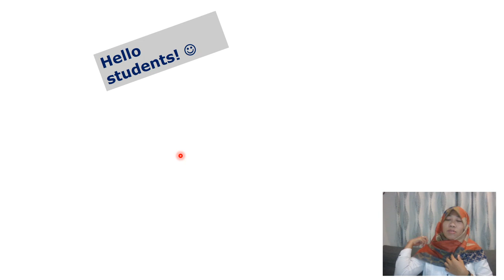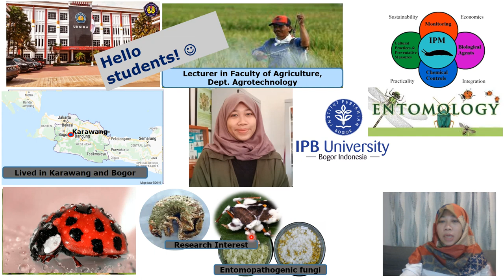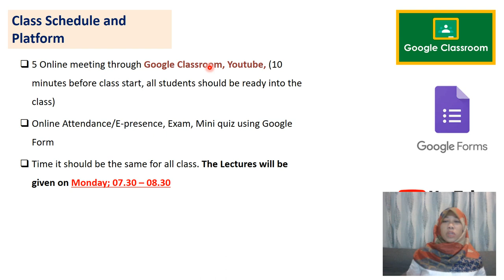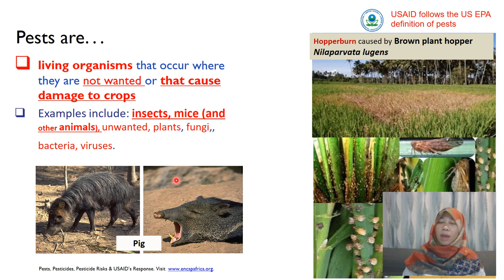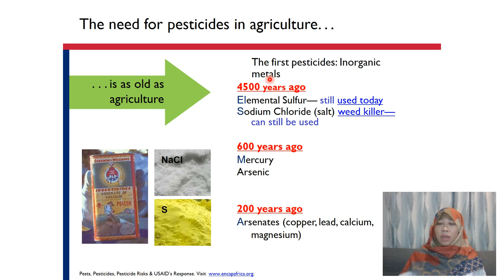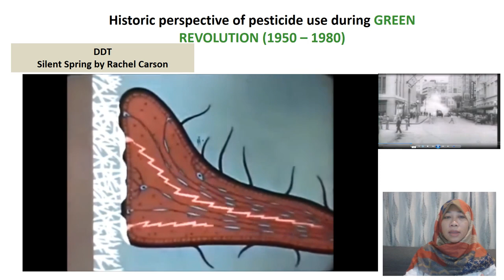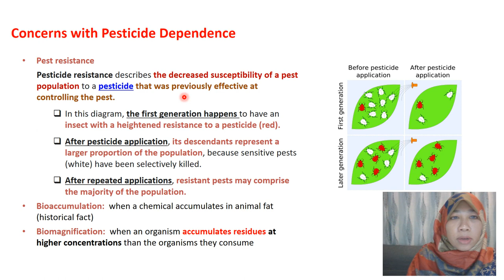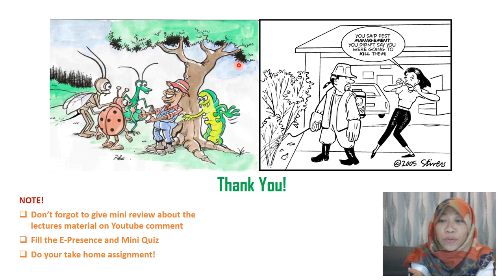POPT 1 Introduction of Pest